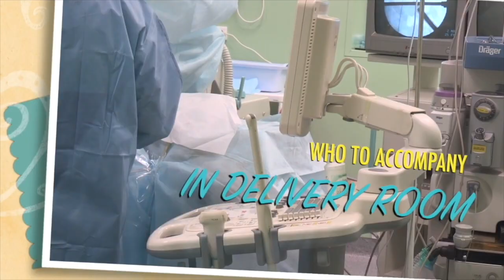यह सब होता है डिलीवरी रूम के अंदर - अपने साथ किनको न ले जाने की गलती न करें